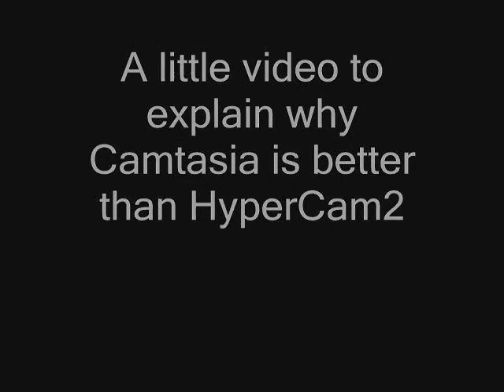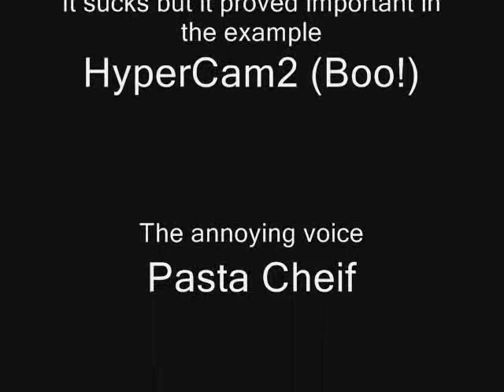Why Camtasia Owns HyperCam2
A short video on why Camtasia owns HyperCam2 in recording your PC. Both are free and easy to use! 'Cept HyperCam sucks.